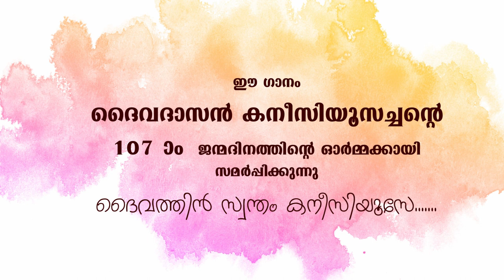ദൈവത്തിൻ സ്വന്തം കനീസിയൂസേ |Latest Song | SG Fr. Canisius Thekkekara CMI | 107th Birthday|12-05-2021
107th Birthday of Servant of God Fr. Canisius Thekkekkara CMI
"ദൈവത്തിൻ സ്വന്തം കനീസിയൂസേ"

Special Thanks
Fr. Dr. Davis Panakkal CMI, Provincial, Devamatha Province, Thrissur
Fr. Rijo Payyappilly CMI , Councilor, Devamatha Province, Thrissur
Fr. Sunny Punneliparambil CMI, Vice-Postulator

Lyric: Bro. Iwin Veliyan CMI
Music & Editing : Dn. Linston Olakkengil CMI
Vocal: Rev. Fr. Anjo Puthoor CMI
Recording, Orchestration & Mixing : Mr. Renji Jose
Chorus: Sneha Binny, Richa Rafi & Joshma Johny
Cartoon Sketch : Simmy Simon, Alwin Mathew Thoppan, Sahad Shaji & Roy T. Cherian

Devamatha Creations